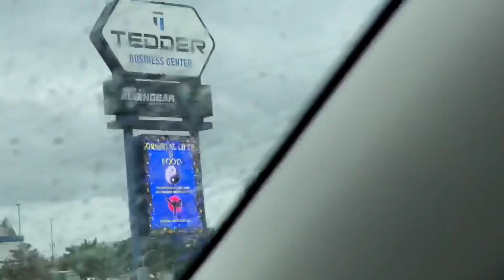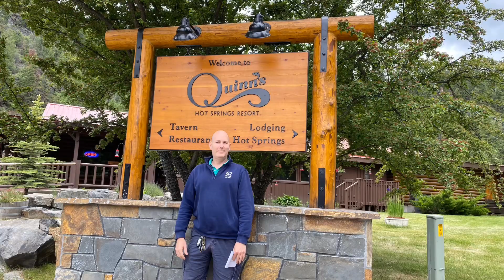Road trip from Spokane WA to Quinns Hotspring resort Montana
it only take 2h and 34 mins drive from Spokane Wa then pass state of Idaho then Montana. the view is amazing , beautiful scenery in wild wild west !